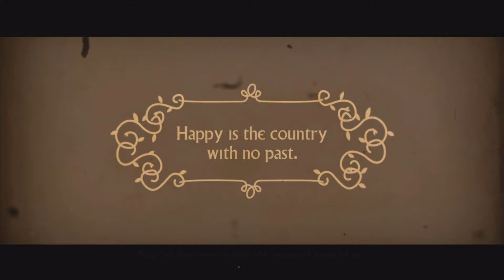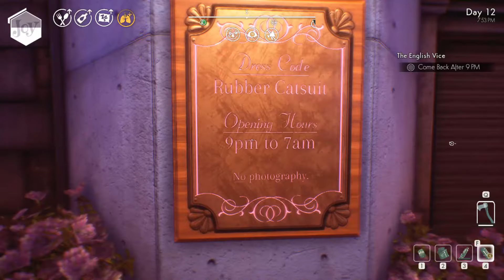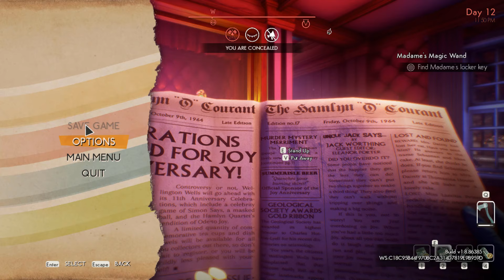Let's Play We Happy Few Part 12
This is a blind play-though and all video is unedited with the exception to hide my personal screen.